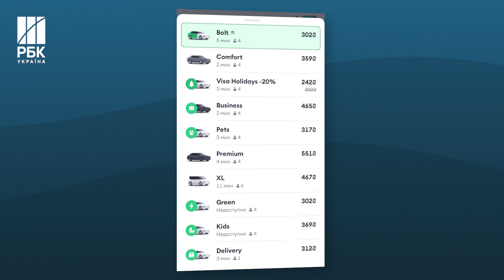Ситуація вийшла з-під контролю! Станції Київського метро затопило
У Києві затопило тунель метро між «Либідською» та «Деміївською». На півроку рух поїздів закрили. Так, поїзди курсуватимуть між станціями "Героїв Дніпра" та "Либідська". Обмеження на ділянці "Теремки" – "Деміївська" вводяться у зв'язку з необхідністю термінового проведення ремонту перегінного тунелю між станціями.